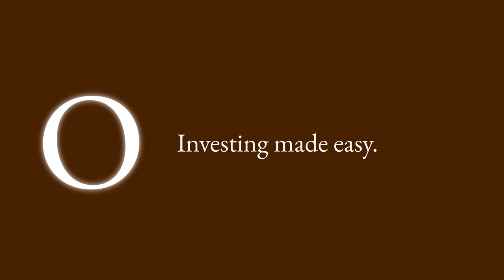USA stocks: RockTech Lithium because supply chains must become more reliable - for everyone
For the USA portfolio, Candace Cheng buys the western-oriented commodity producer RockTech Lithium